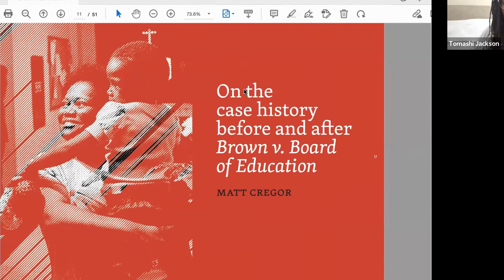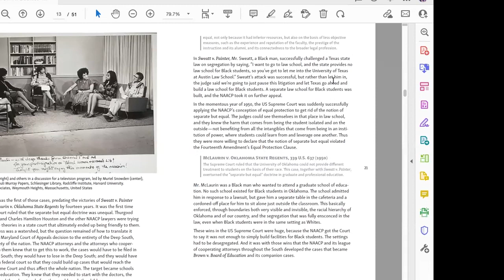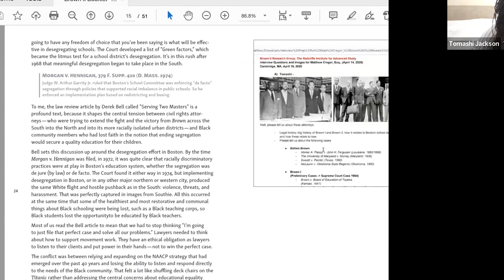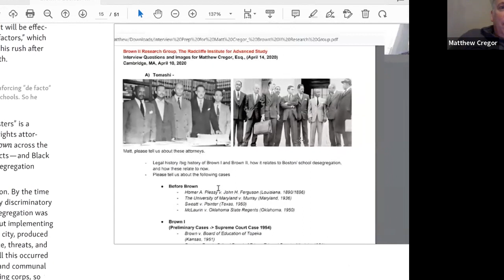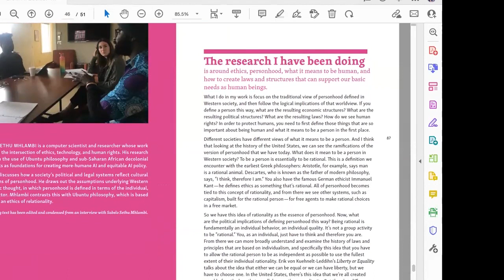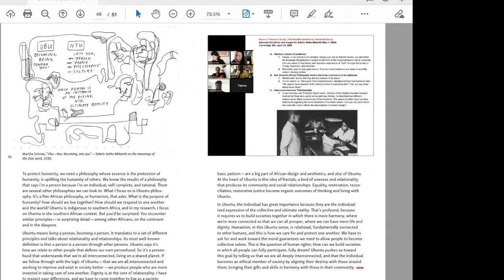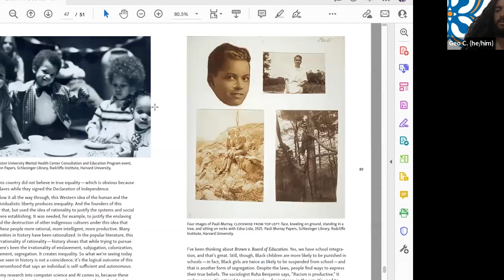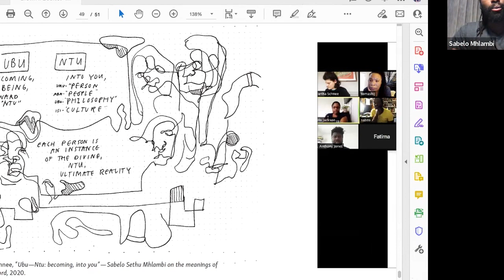Tomashi Jackson's Brown II Book Club with Matt Cregor & Sabelo Sethu Mhlambi | January 4, 2023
In part four of five in this limited series, Tomashi Jackson facilitates a Microlearning Pod focused on histories of educational advocacy, case history before and after Brown v Board of Education II, the racial biases of algorithms as well as Ubuntu, and much more!

0:00-2:24 Introduction to Brown Il
13:19-34:39 Reading On the case history before and after Brown v Board of Education, Matt Cregor
34:47-49:54 Responses to Matt Cregor's Essay
53:05-1:06:08 On Ubuntu and the relationship between political systems and cultural conceptions of personhood, Sabelo Sethu Mhlambi
1:07:58-1:25:26 Responses to Sabelo Sethu Mhlambi's Essay

The Boston Ujima Project is a democratic, member-run organization building a cooperative business, arts, and investment ecosystem in Boston, with a mission to return wealth to working-class communities of color. Ujima is bringing together neighbors, workers, business owners, investors, grassroots organizers, and culture-makers, to create a community-controlled economy in our city.